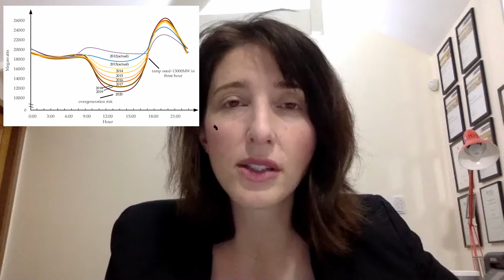Power Distribution, Energy Harvesting and Blockchain | Jemma Green | Prompt Podcast | #6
Jemma Green is the CEO and co-founder of Power Ledger. A company using blockchain to democratize the consumption and supply of electricity by helping people choose the energy they want to consume. They build software for clients and partners that allows the consumers and producers to track, trace and trade power - wherever it and whenever it is.

GEAR:
GoPro HERO8 Black
Media Carrying Case
Samson Q2U Mic
Sony Alpha a7ii Mirrorless

I believe that information and knowledge surrounding technology should be made available to all in digestible bite-sized chunks.